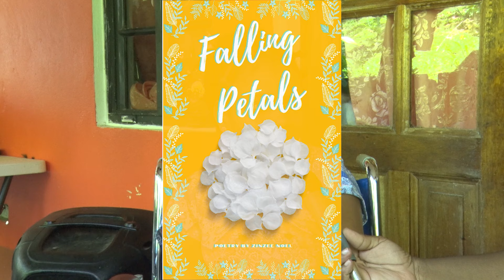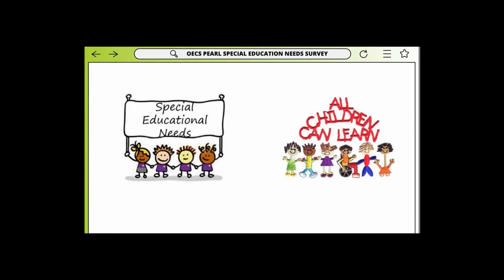ZINZEE NOEL - Special Education Needs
Zinzee Noel is a young Grenadian woman who lives with Arthrogryposis Multiplex Congenita or AMC, a condition that affects joints in the body. Sorana Mitchell reports.